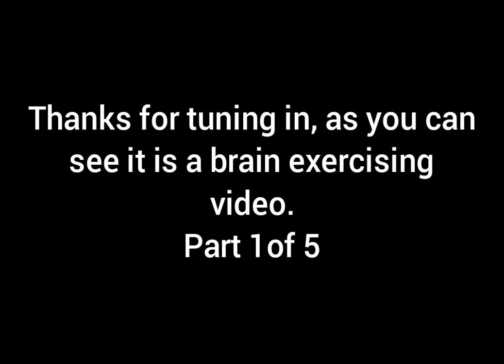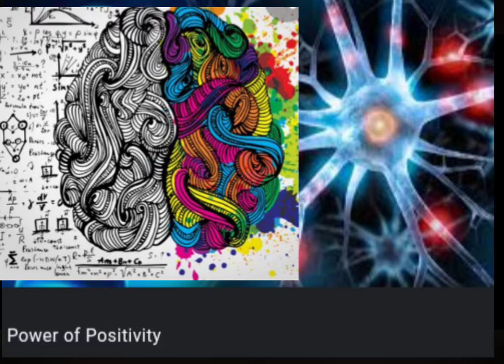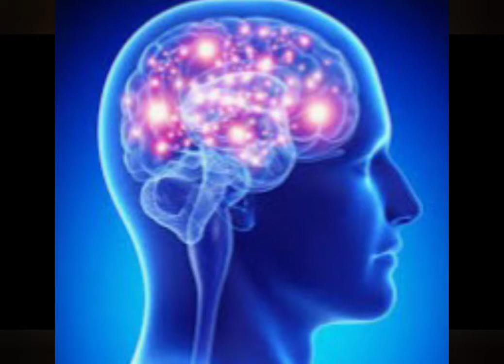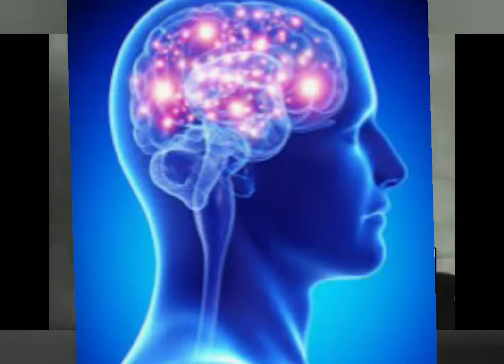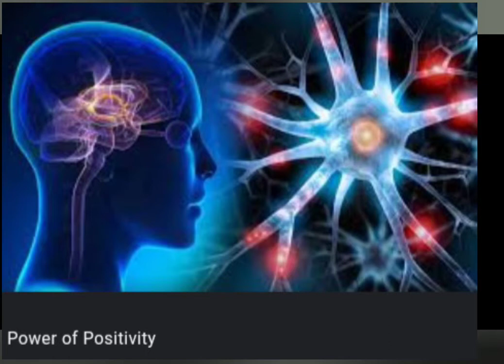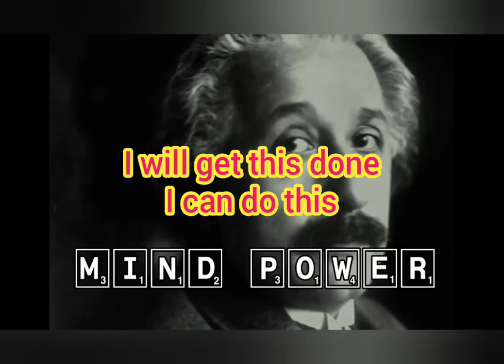how to double your BRAIN power Pt 1of 5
This clip\audio are intended to spark a fire in that dormant brain cell that you think is not of use. Am here to say all not lost, within the course of five(5) week I hope those video may have help reengineer the way of think processing.
my more info or contact

Please leave a comment of what you think about this video and what you would want me to research for you as a content provider. Part 2 will available base on your support.